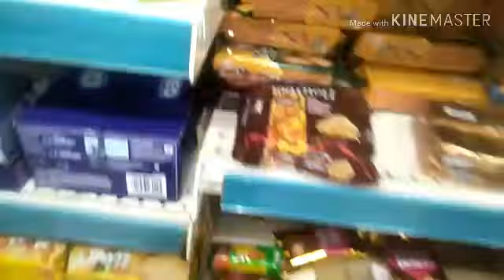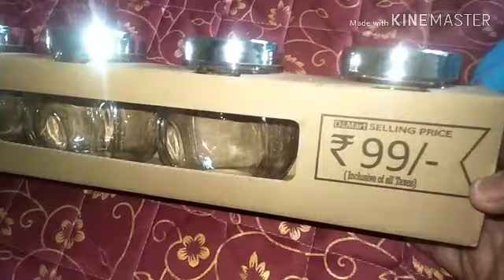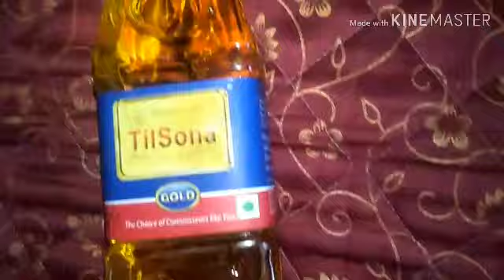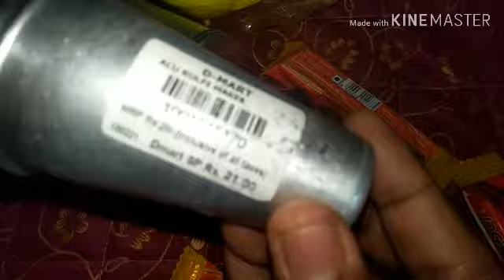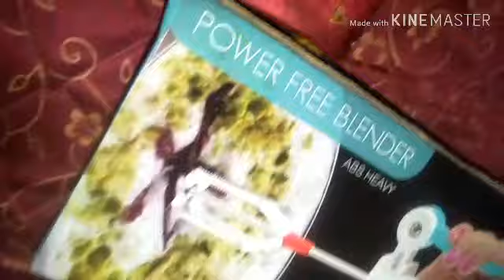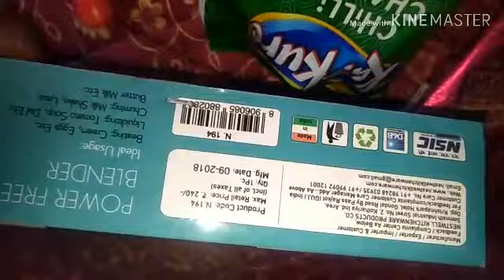DMart cheapest Haul | D Mart Shopping | Kitchen glass Haul | D mart Special Discounts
D Mart cheapest Haul | D Mart Shopping | Kitchen glass Haul | D mart
Here sharing causual shopping at Dmart.